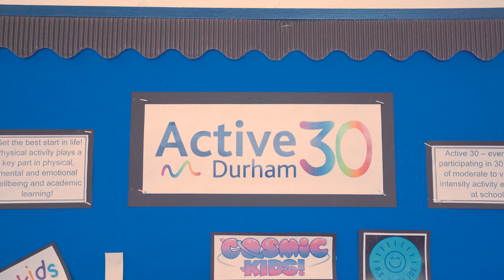Active 30 - Ep 2.12, Escomb Storytime 2 - evening